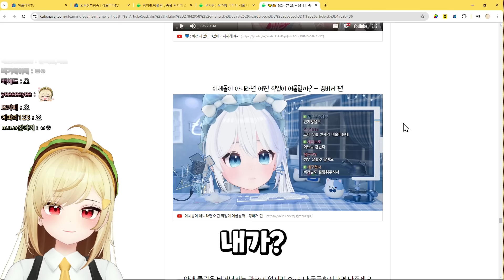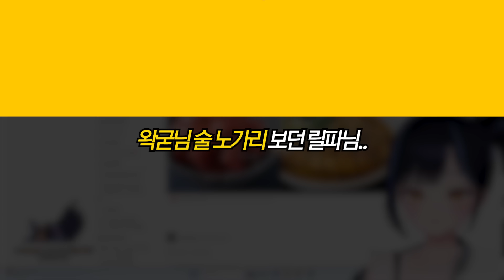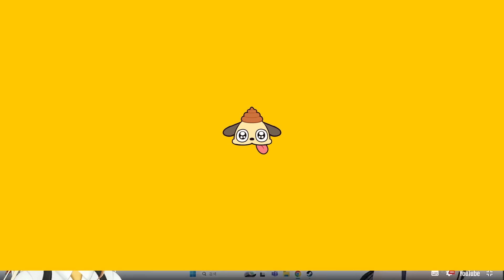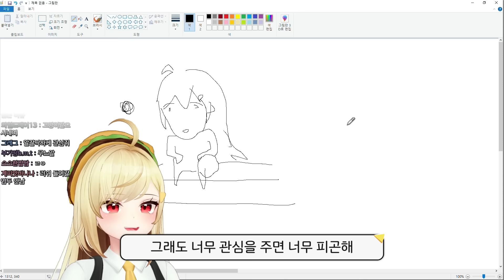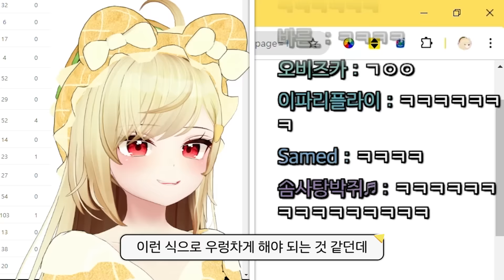변태 스타킹... 좋아하니..?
영상/ 밀크티굳
썸네일/ 햇비